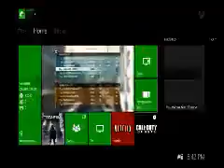Gamer Series 147